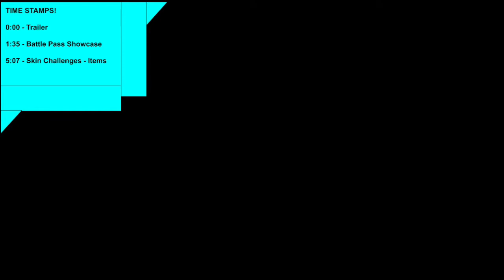FORTNITE SEASON 9 ALL NEW THINGS!!